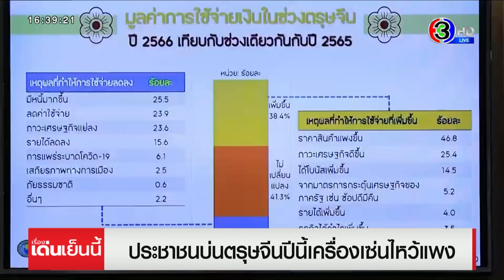ตรุษจีนปีนี้ เงินสะพัดสุดในรอบ 3 ปี แม้ปชช. โอดของเซ่นไหว้แพงขึ้น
นายธนวรรธน์ พลวิชัย ประธานที่ปรึกษาศูนย์พยากรณ์เศรษฐกิจฯ มหาวิทยาลัยหอการค้าไทย เปิดเผยผลสำรวจพฤติกรรมการใช้จ่ายของผู้บริโภคช่วงเทศกาลตรุษจีน พบว่า ภาวะเศรษฐกิจที่ดีขึ้น และได้รับโบนัสเพิ่มขึ้น รวมถึงมีมาตรการกระตุ้นเศรษฐกิจของภาครัฐ ทำให้ประชาชนกล้าใช้จ่ายมากขึ้น ส่งผลทำให้เงินสะพัดขยายตัว13.6% สูงสุดในรอบ 3 ปี คิดเป็นมูลค่ากว่า 45,017 ล้านบาท

อย่างไรก็ดี ประชาชนส่วนใหญ่มองว่า ปีนี้ราคาของเซ่นไหว้แพงขึ้นมาก แต่ยังคงซื้อสินค้าเท่าเดิม เพราะมีปีละ 1 ครั้ง และ 70.3% ของกลุ่มตัวอย่าง บอกว่า ไม่มีแผนเดินทางท่องเที่ยว เนื่องจากได้เดินทางไปแล้วในช่วงเทศกาลปีใหม่ และยังกังวลโควิด-19

ขณะที่นายจิตติ ตั้งสิทธิ์ภักดี นายกสมาคมค้าทองคำ กล่าวว่า ช่วงตรุษจีน ยอดขายทองคำดีขึ้น 5-10 เปอร์เซ็นต์ โดยเฉพาะทองชิ้นเล็กๆ บรรจุในแพ็กเก็ตที่สวยงาม และราคาไม่กี่พันบาท จะได้รับความนิยมมาก เนื่องจากห้างร้านซื้อไปเป็นของกำนัลให้กับพนักงาน